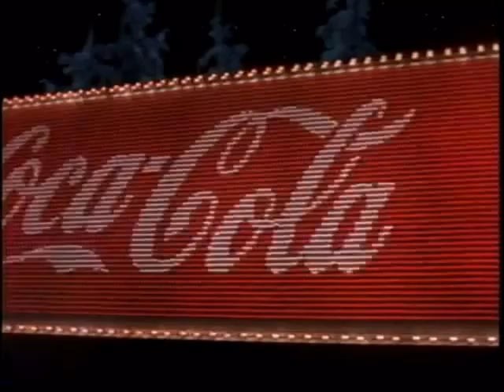Retro Ads: Coca-Cola- “Santa Packs are Coming” (1995)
The 30-second version of Coca-Cola’s iconic Christmas advert, featuring the iconic bright red delivery trucks and a new live-action segment inside a retail store of a mother and daughter buying a box of Coca-Cola Santa Packs.

Duration: 30 seconds
Advertiser: Coca-Cola
Agency: W.B Doner